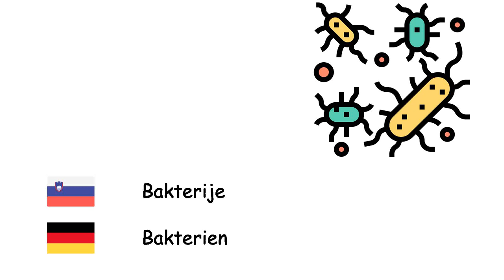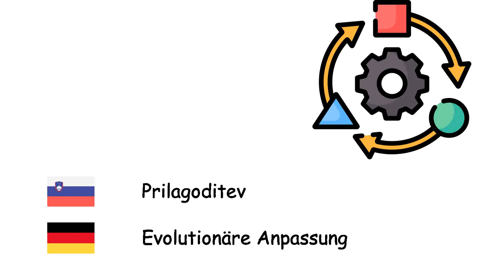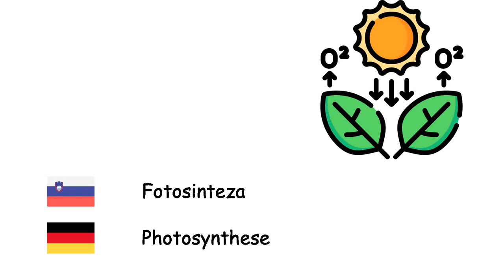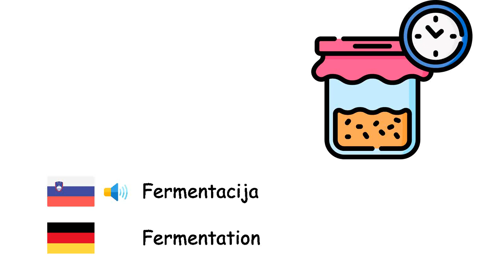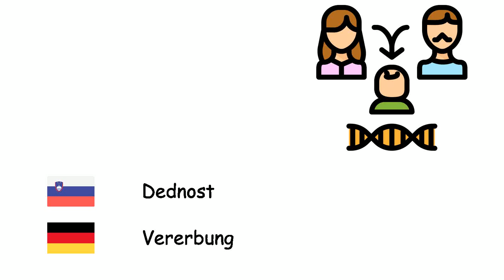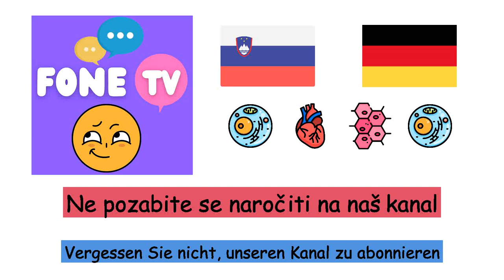Biologija (Nemščina) (sl-de)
Fone TV
sl-de-14
Biologie (Deutsche Sprache)
Celica - Zelle
Organ - Organ
Tkivo - Gewebe
Organel - Organell
Gen - Gen
Bakterije - Bakterien
Virusi - Viren
Rastline - Pflanze
Živali - Tier
Beljakovina - Protein
Evolucija - Evolution
Prilagoditev - Evolutionäre Anpassung
Mutacija - Mutation
Presnova - Stoffwechsel
Organizem - Lebewesen
Mikroorganizem - Mikroorganismus
Fotosinteza - Photosynthese
Klorofil - Chlorophylle
Seme - Same
Zarodek - Embryo
Kalitev - Keimung
Opraševanje - Bestäubung
Korenina - Wurzel
List - Blatt
Les - Holz
Prebava - Verdauung
Fermentacija - Fermentation
Mesojedce - Fleischfresser
Rastlinojedec - Pflanzenfresser
Narava - Natur
Razmnoževanje - Fortpflanzung
Encim - Enzym
Kri - Blut
Življenje - Leben
Fosil - Fossil
Biotska raznovrstnost - Biodiversität
NPK - Dünger
Vrsta - Art
Izumrtje - Aussterben
Dednost - Vererbung